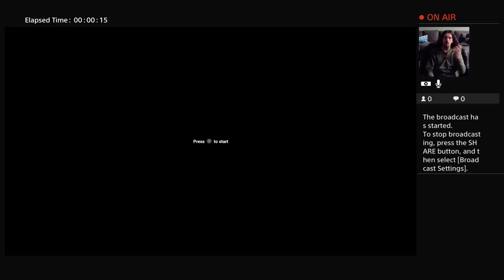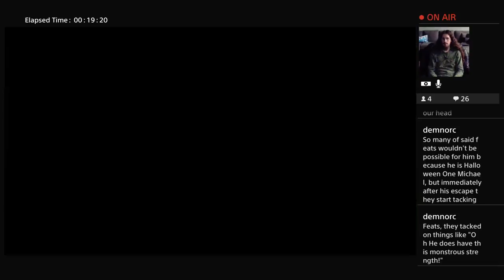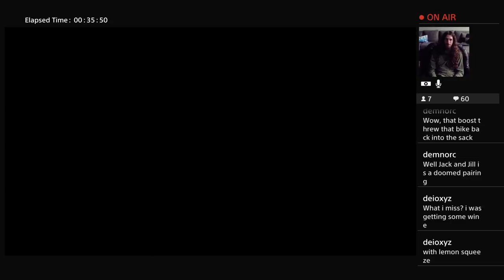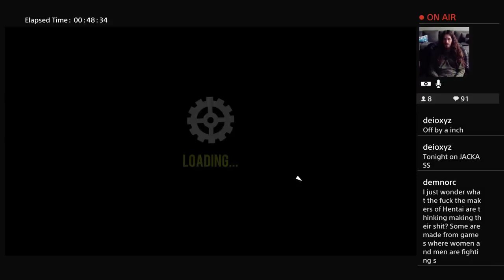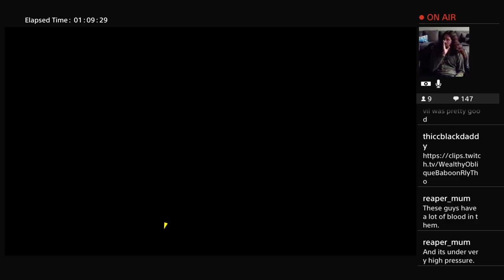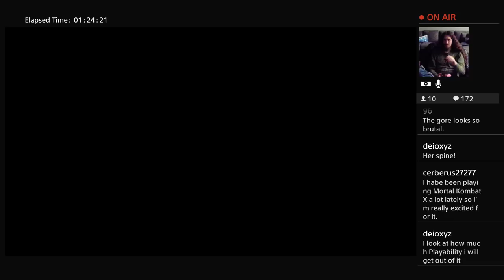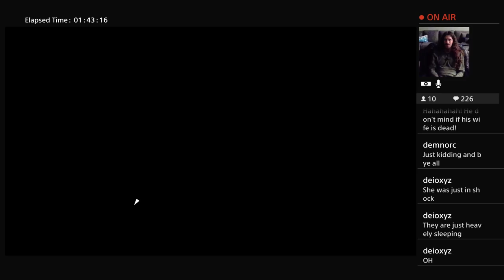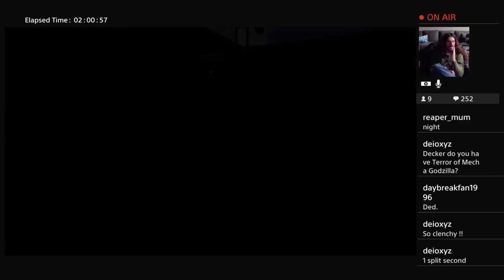Drink & Die - Guts and Glory #1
3D Happy Wheels, which teaches us what Happy Wheels does that doesn't work in 3D. However, there's things that you can do in 3D you can't in Happy Wheels, so there's that.